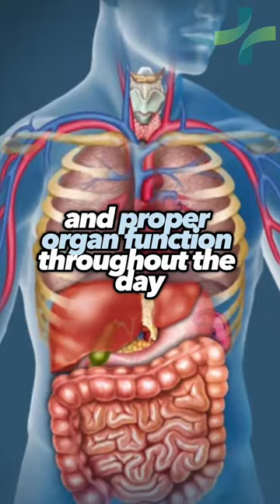5 health secrets everyone should know 🫀